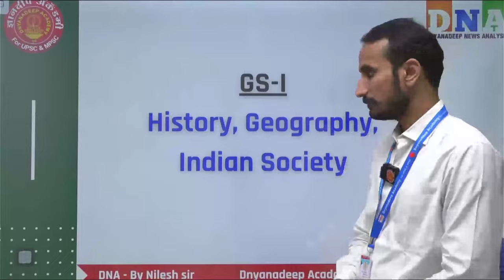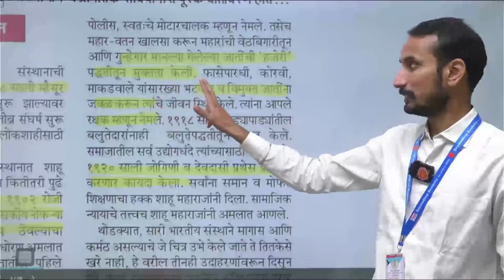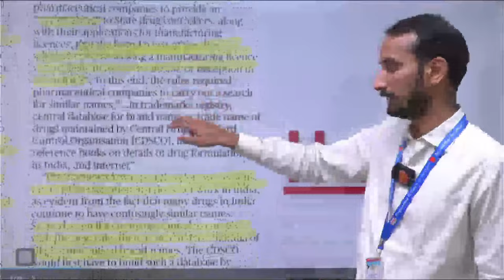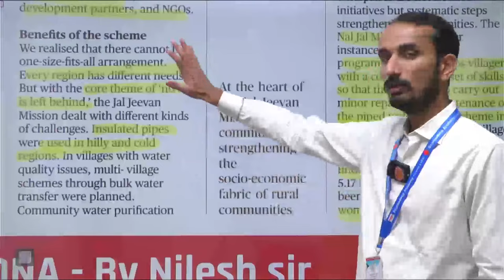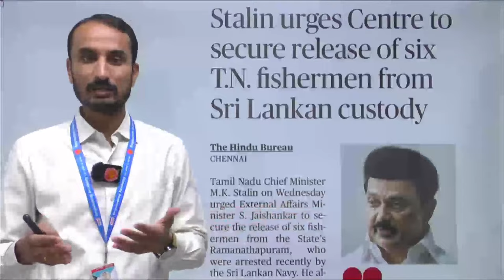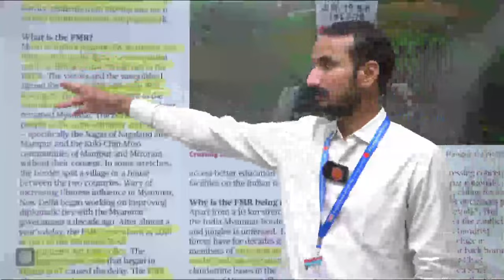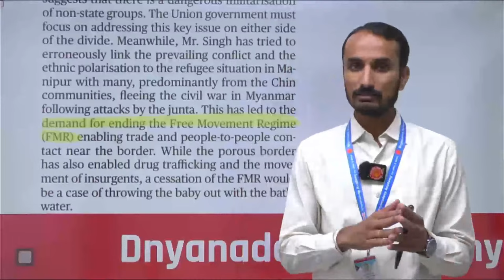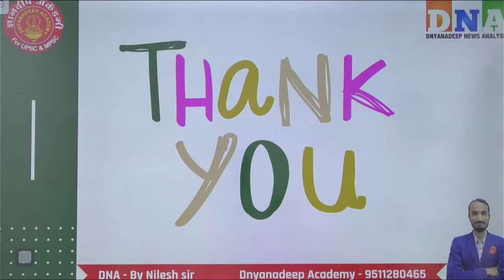MPSC Current Affairs | Daily News Analysis | By Nilesh sir